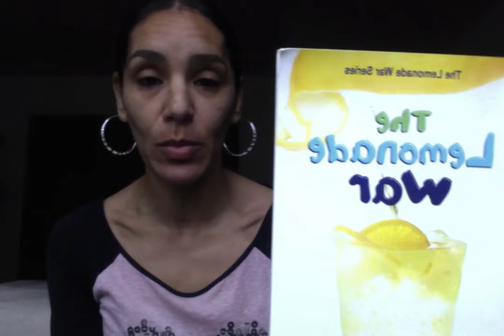The Lemonade War, Chapter 1: Slump